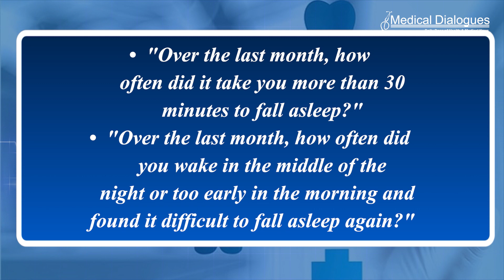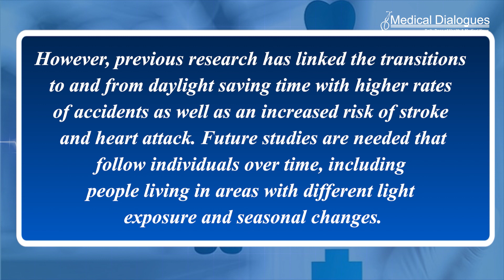Researchers reveal how sleep affected by seasons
Are you sleeping well? According to a recent study, the switch from daylight saving time to standard time, which adds an hour overnight, is linked to a temporary rise in sleep disorders like trouble falling or staying asleep, but not the switch from standard time to daylight saving time, which subtracts an hour.

The findings of the research published online in Neurology, the medical journal of the American Academy of Neurology. It also discovered a slight seasonal variation in how much sleep people got.